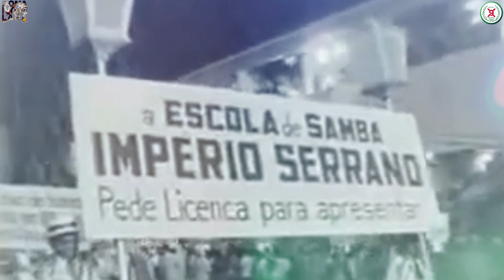AS REFERÊNCIAS DE DONA IVONE LARA NO DESFILE DA NOSSA X-9 PAULISTANA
Nosso carnavalesco, Leno Vidal, nos conta quais as referências que podemos esperar no desfile da nossa X-9 Paulistana, nessa linda homenagem à Dona Ivone Lara, tanto nas alegorias, quanto no Carnaval como um todo.

Assista!

Gravação e edição: Leandro Nascimento